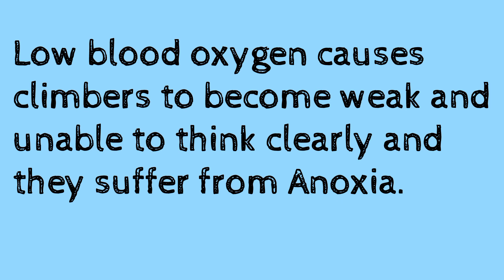Q) Why do mountaineers carry Oxygen cylinder while climbing mountains?🤔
Q) why do mountaineers carry Oxygen cylinder while climbing?🤔